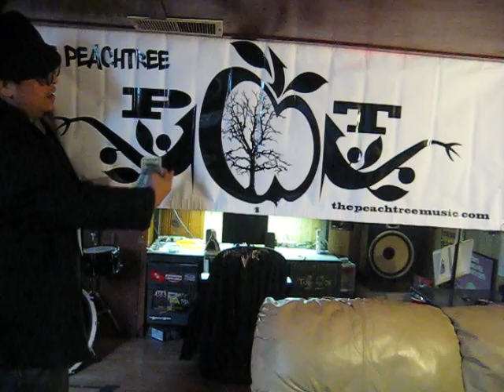The Peachtree Presents: The Jonathan White Tonight Sessions PROMO #1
The Peachtree - "Did You Hear What I Said" Album Release Promo #1